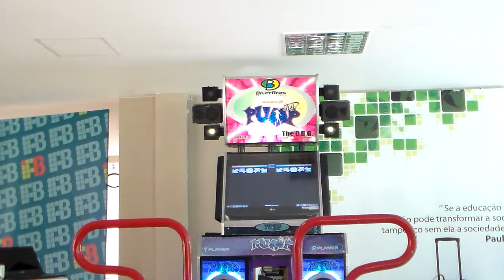BRPF 2014 - Speed Feminino - 1ª fase - Dini e Gih - Turkey March Minimal Tunes S17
1ª fase e 1ª música do Speed feminino.
BRPF 2014 - Brasília